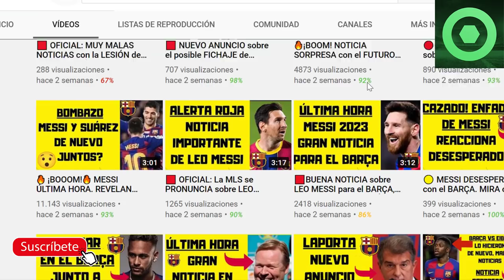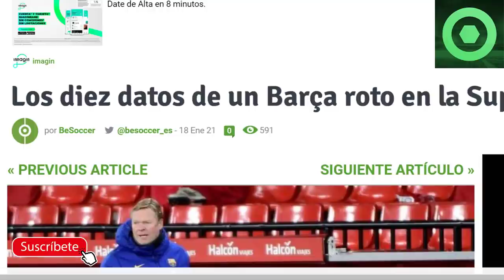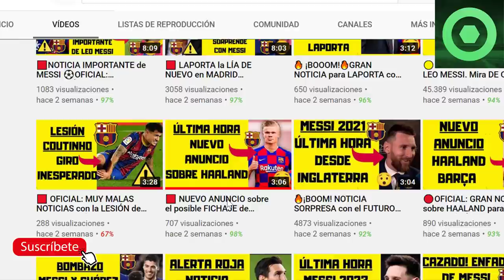🔴El BARÇA TOMA DECISIÓN sobre el CASTIGO a MESSI 🔥REACCIÓN de JOAN LAPORTA 🔥⚽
Fuentes:
besoccer
fcbarcelonanoticias